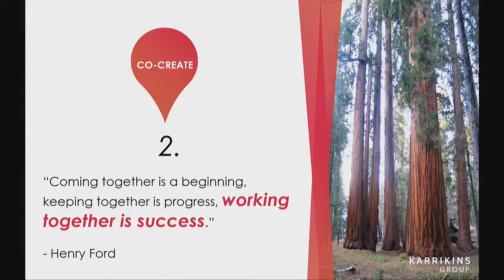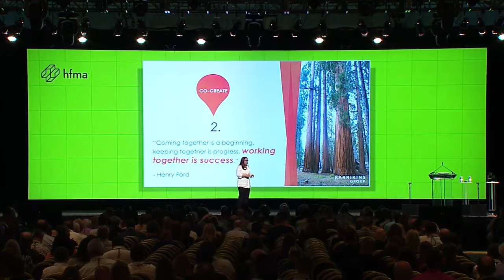“Finding Your Edge of Disruption,” presentation by Julie Williamson, PhD -- Part 2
“Finding Your Edge of Disruption,” presentation by Julie Williamson, PhD, at HFMA’s ANI, Sunday, June 26, 2016.